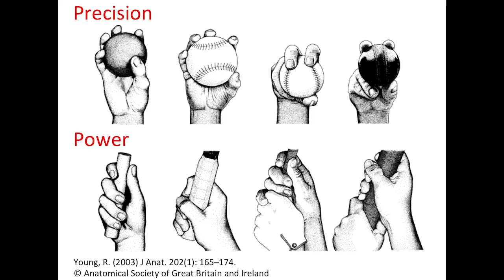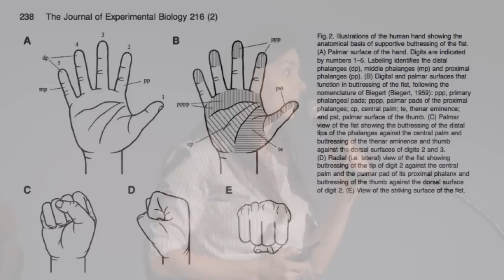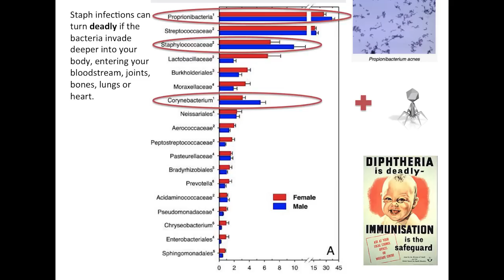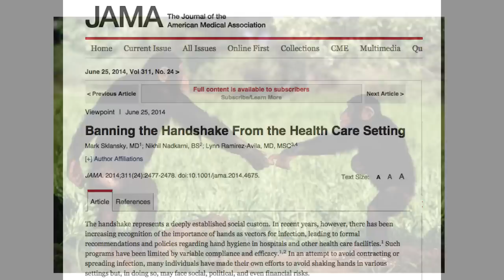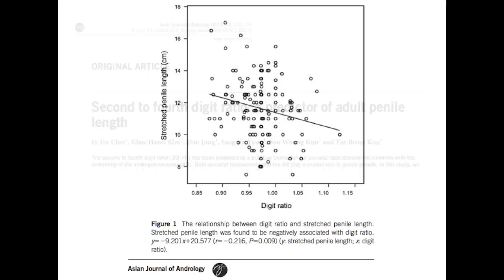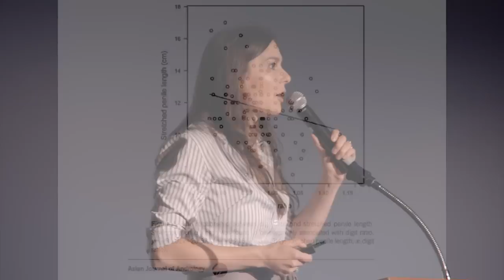BAHFest West 2014 - Indre Viskontas: The Handshake Hyothesis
Indre Viskontas explains the evolutionary origin of the handshake.

Judged by Phil Plait, Dr. Andrew Sih, and Elizabeth Iorns

Special thanks to Badger, Hadassah Head, Michael Johnson, Amanda Rossi, Kishore Hari, Bart Bernhardt, Rick Karnesky, and all the volunteers from the Bay Area Science Festival.